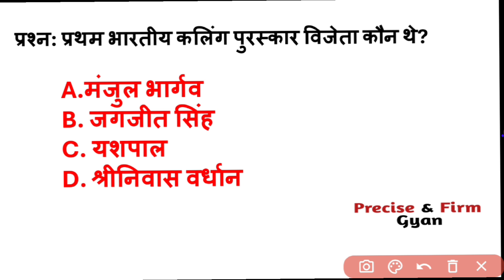SUPER MCQ U.P.P 2024 || GK CLASS पुलिस भर्ती 2024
u. p. p